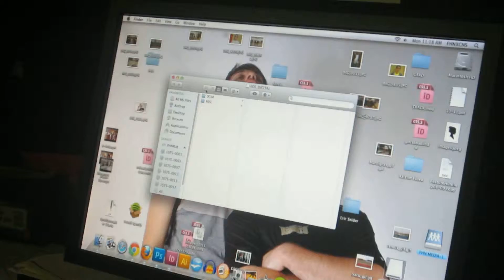Vlog #229: Duh, Winning [Keep The Drive]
Today, the video team makes it known that we won 1st place in the Keep The Drive contest. After school, I come home and sleep and set up a mic stand made out of a Pepsi Bottle. My vlog for the day of May 7th, 2012.